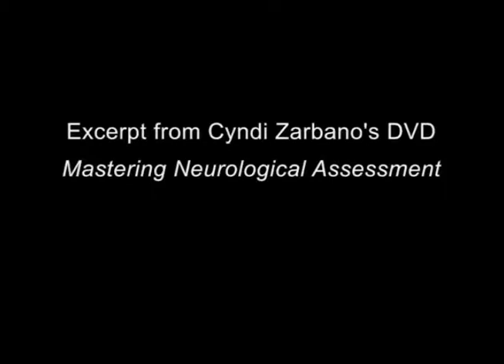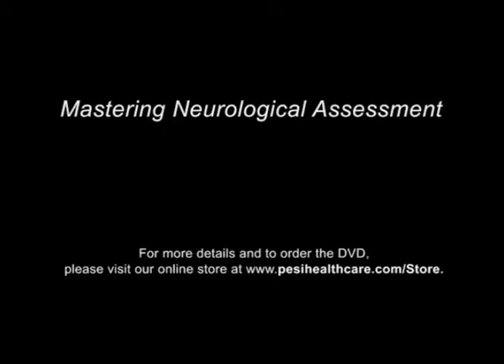"Mastering Neurological Assessment" Seminar with Cyndi Zarbano, RN, BSN, CCRN, CMSRN, CLNC, NLCP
This is a video excerpt featuring Cyndi Zarbano, RN, BSN, CCRN, CMSRN, CLNC, NLCP, from her video lecture entitled "Mastering Neurological Assessment". For details on the full video and to order, please visit the PESI Healthcare